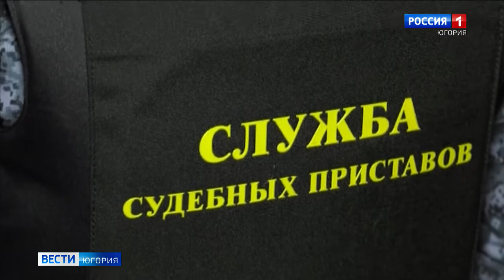Лангепасцам напомнили о необходимости своевременной уплаты штрафов ГИБДД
В Лангепасе проведена спецоперация «Должник». Представители госорганов прошли по адресам водителей, которые уклоняются от выплаты штрафов.

Смотрите выпуски "Вести-Югория" на телеканале Россия-1 ежедневно по будням:
вечером - 21.05
И в выходные: